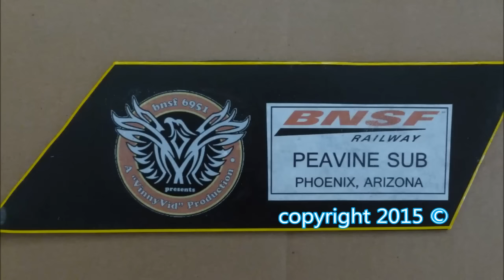MAJOR CHANGES #2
HERE ARE SOME GREAT YT CHNNELS FOR YOU TO CHECK OUT